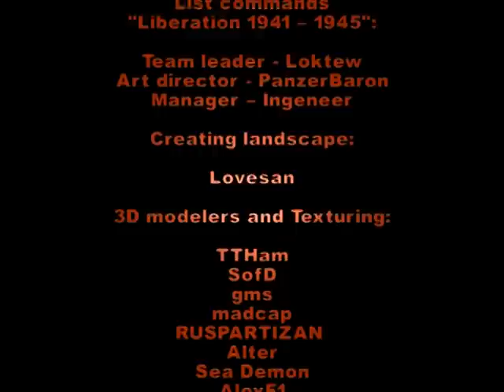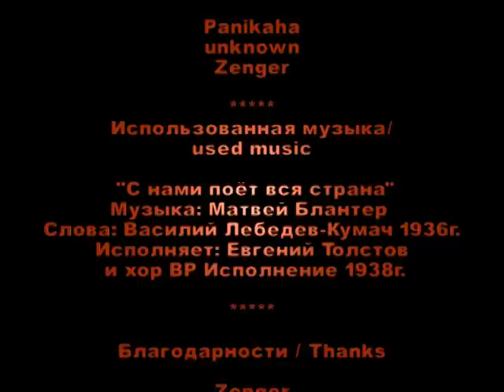Liberation1941-1945 Promotion video #3